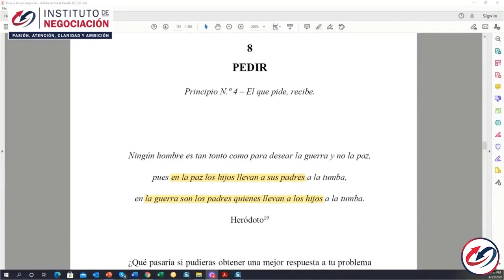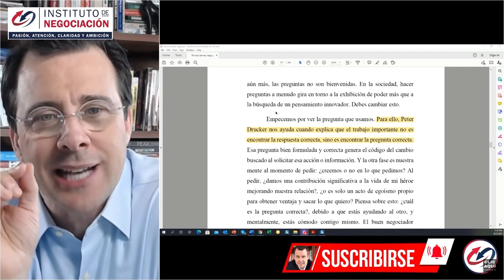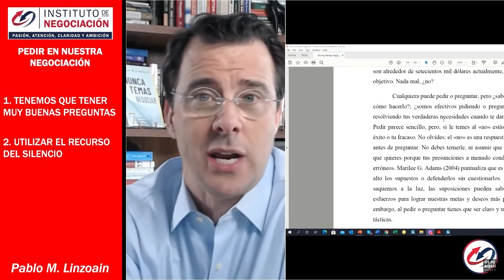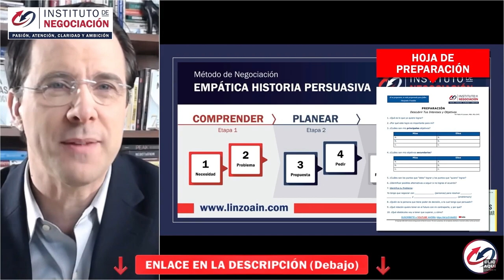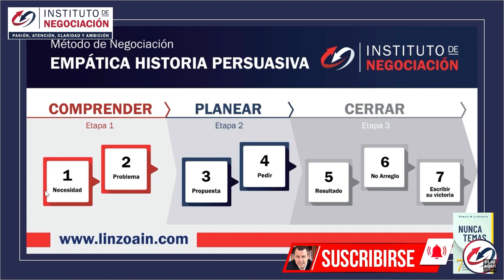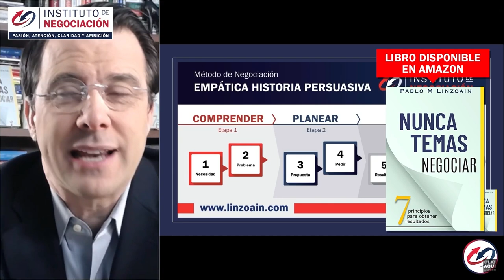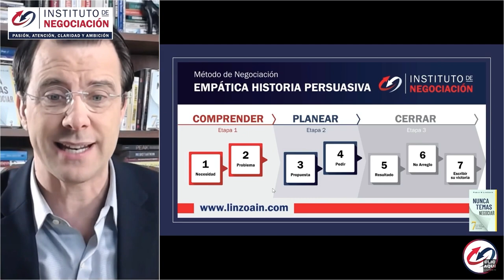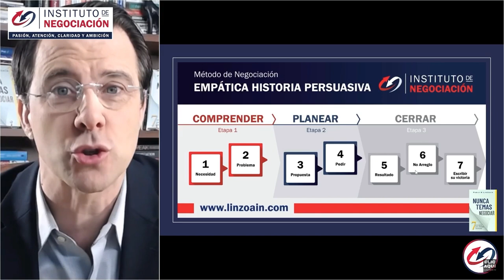El Simple Truco Psicológico Para Pedir LO QUE SEA - Negociación De Precios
👉🏻 El destacado experto internacional en negociación, Pablo M. Linzoain, muestra El Simple Truco Psicológico Para Pedir LO QUE SEA - Negociación De Precios

Obtené tu copia de mi libro